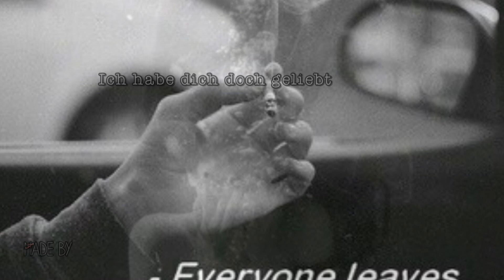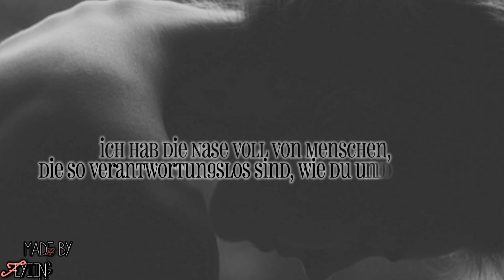• Für mich gibt es hier nichts mehr.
- - - LESEN - SONST - VERBLÖDET - IHR - NOCH :3 - - -
» Haaaallo meine süßen! ♥
Hier ist nach nem Monat mal wieder ein neues Video von mir. Ich hab mich nicht so gut gefühlt & hatte viel zutun. Tut mir leid.
- ich wollte mich nochmal bei euch allen bedanken. Danke, das ihr mich so unterstützt & mir Kraft gebt. Ganz viel Kraft & Liebe an euch süßen da draußen! ♥
Text an manchen Stellen umgeschrieben.
» Bedeutung: Riesig.
Eigentlich muss ich nicht wirklich viel dazu sagen, weil das Video eigentlich alles sagt. Ich hab viel nachgedacht. Ich weiß einfach nicht mehr wo mir der Kopf steht. Eigentlich habe ich "alles". Ich habe Menschen, die mich lieben. Ich habe einen Job. Ich habe ein Leben. Ich habe ein Dach über den Kopf. & ich habe Geschwister. Doch trotz allem fühle ich mich allein. Ich habe Eltern, die ich hasse, weil sie der Grund sind, das ich krank geworden bin. Einen Vater, der mir sehr weh getan hat. Trotzdem kann ich ihn nicht hassen. Ich verstehe nicht, wieso ich ihn nicht hassen kann. Ich verstehe nicht, wieso meine Mutter mir trotz, das er ihr das ins Gesicht gesagt hat, mir nicht glauben mag & mich hinstellt, als wäre ich es gewesen, die die Familie kaputt gemacht hat. Ich verstehe nicht, wieso mein Vater mir das angetan hat. Ich verstehe nicht, wieso ich überhaupt all diese Dinge hier rein schreibe. Ich verstehe einfach gar nichts mehr. Ich kann nicht mehr. Ich bin am Ende meiner Kräfte & weiß nicht, wie lange ich das noch aushalte. Wie lange ich den Druck noch standhalten kann. Ich hatte wieder einen Rückfall & kann seitdem nicht mehr aufhören. & alle sagen, das bald alles wieder gut werden wird, aber das stimmt nicht. Es wird nichts gut. Zumindest erstmal nicht. Ich habe Angst, wieder zu versagen. Angst, alles kaputt zu machen. Angst, mich zu verlieren. Aber was wäre daran schlimm? Ich meine - ich bin eine Versagerin, das steht fest, aber ist es wirklich so schlimm, wenn ich aufgebe? Ich denke nicht. Ich denke, dass es okay ist. Mir hat mal jemand gesagt, das es unsere Entscheidung ist, ob man geht oder bleibt. Und ich bin noch mitten in der Entscheidung. & bald werde ich eine Entscheidung treffen. Ich will euch damit nicht nerven, tut mir leid. Aber irgendwann platze ich. & das bin ich grade.
Ich will Stark sein, aber ich kann es nicht mehr. Ich schaff es einfach nicht. Tut mir leid.
• Lieder: Ludovico Einaudi - Nuvole Bianche (cover by Ducci)
• Anfänge: Criminal Minds, Cinderella Story, Ghost Whisperer, Harry Potter, Vampire Diaries, Betty and Walter & beim Leben meiner Schwester. (alles selbst zusammen geschnitten, bei verwendung bitte meinen Namen in die infobox.)
• Programm: Cyberlink Powerdirector 9.
• Bilder: Tumblr.
Ganz viel Kraft & Liebe an euch! :* ♥
eure, Jojo :-)